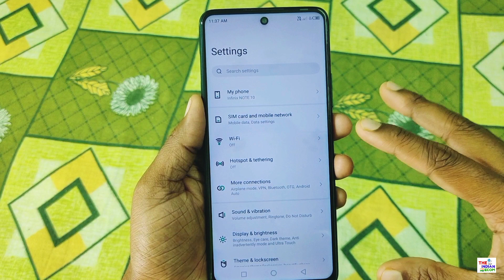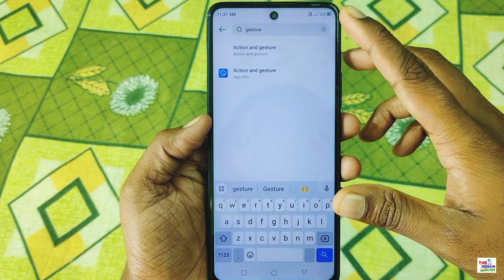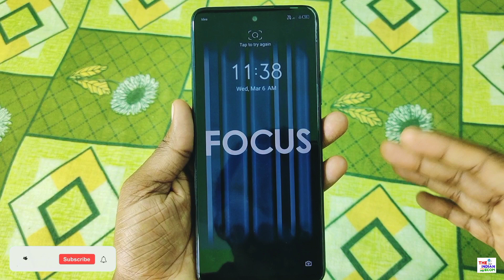Screen pe Double Tap karke screen on hone waali setting kaise kare | Double Tap Screen wake setting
My Equipments 🎉 :-
Mobile Phone Camera